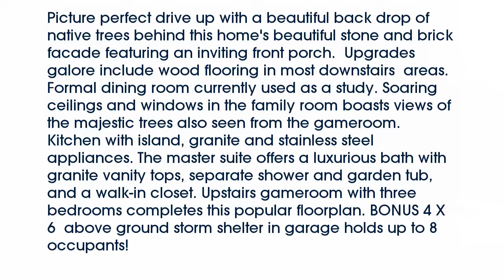Real estate for sale in Mckinney Texas - MLS# 13766516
4124  Dominion Ridge Drive
Mckinney Texas 75071
MLS# 13766516

4124  Dominion Ridge Drive
Mckinney Texas 75071
MLS# 13766516

Picture perfect drive up with a beautiful back drop of native trees behind this home's beautiful stone and brick facade featuring an inviting front porch.  Upgrades galore include wood flooring in most downstairs  areas. Formal dining room currently used as a study. Soaring ceilings and windows in the family room boasts views of the majestic trees also seen from the gameroom. Kitchen with island granite and stainless steel appliances. The master suite offers a luxurious bath with granite vanity tops separate shower and garden tub and a walk-in closet. Upstairs gameroom with three bedrooms completes this popular floorplan. BONUS 4 X 6  above ground storm shelter in garage holds up to 8 occupants!